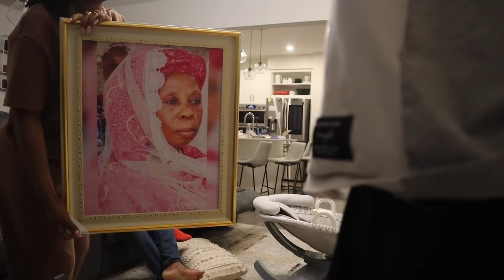my hubby didn't get to see HIS MOTHER before her passes so I surprise HIM with her portrait 😭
Hello AbFamz welcome back!!

What skin care I'm currently using from biscosmectics
FACE
Acne solution
vitamin serum
glow oil (you must have it also good for you whole body)
lemonade face wash
face clay mask
Bisc sunscreen

BODY
Tumeric body butter
glow oil
24k gold body wash
Bisc body scrub

Follow Our Fan page :abifan_fan_page